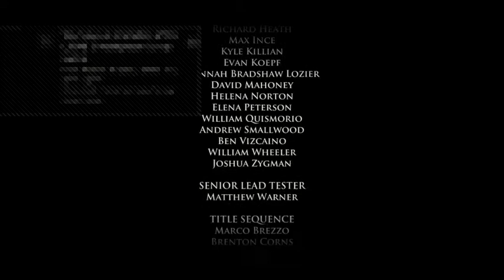Game Of Thrones Episode 1 Iron From Ice - Full Playthrough 2/2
Part two of my full playthrough of Game Of Thrones Episode 1, Iron From Ice from Telltale games.